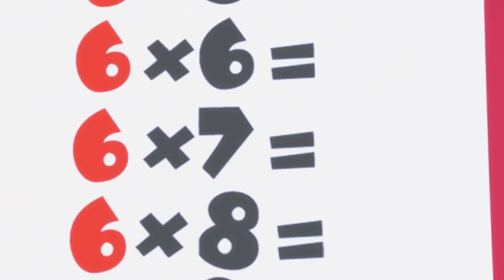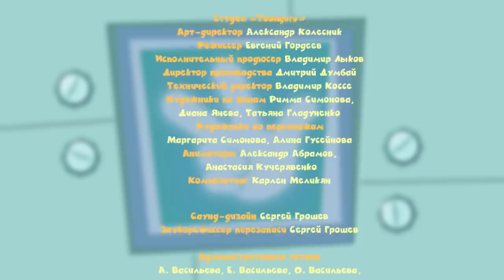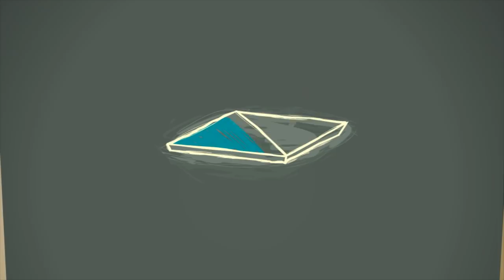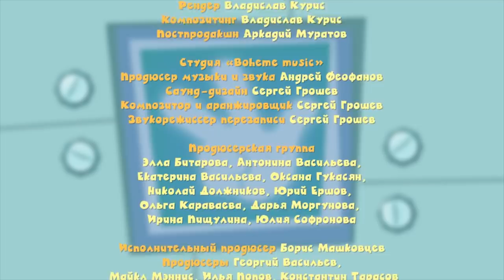Фиксики - Сборник летних серий (Пирамида, Камень, Светофор...) / Fixiki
Фиксики - Сборник летних серий - Все серии подряд:
Пирамида
Камень
Светофор
Подводная лодка
Витамины
Зонтик
Микробы
Колесо
Экотестер
Пчела
Зеркало
Консервная банка
Солнечная батарея
Компас